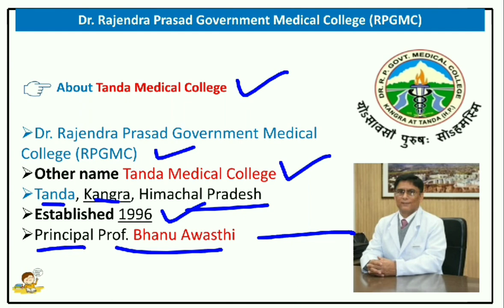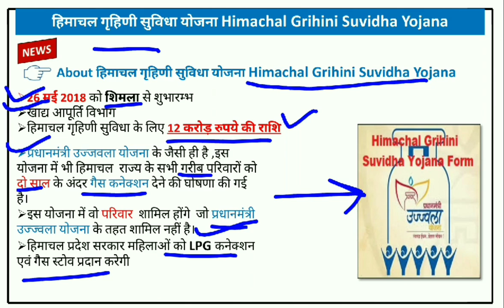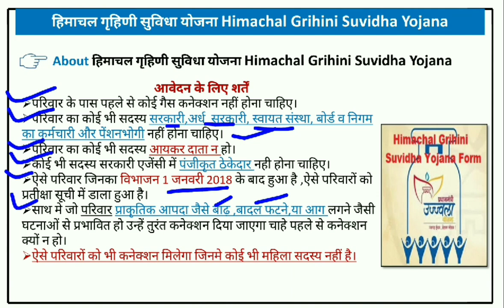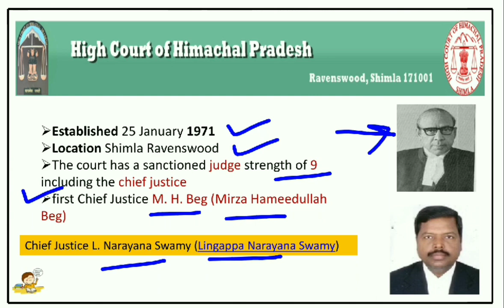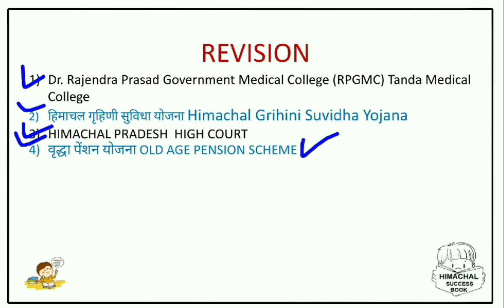3 SEPTEMBER HIMACHAL PRADESH CURRENT AFFAIRS ! HP CURRENT AFFAIRS SEPTEMBER 2020 ! DAILY HP GK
Topics Covered=
1) Dr. Rajendra Prasad Government Medical College (RPGMC) Tanda Medical College 11TH RANK OUTLOOK MAGAZINE
2) हिमाचल गृहिणी सुविधा योजना Himachal Grihini Suvidha Yojana FIRST STATE IN INDIA 100 PERCENT LPG CONNECTIONS
3) HIMACHAL PRADESH  HP HIGH COURT MINIMUM 20 YEARS GOVERNMENT SERVICE FOR PENSION IN HP
4) वृद्धा पेंशन योजना OLD AGE PENSION SCHEME 80 YEARS AGE REDUCED TO 70 YEARS AGE 1500 RUPEES

3 SEPTEMBER HIMACHAL CURRENT AFFAIRS ! HP CURRENT AFFAIRS 3 SEPTEMBER 2020 ! DAILY HP CURRENT AFFAIRS

Himachal Current Affairs SEPTEMBER 2020
Hp current affairs 2020
Hp current affairs today
Hp current gk
Himachal Current Affairs 2020
Himachal GK Current Affairs
Himachal Pradesh Current Affairs 2020
Himachal Current News
Himachal gk current affairs 2020
Himachal Daily Current Affairs
Himachal current affairs
Himachal Pradesh current news live
Himachal success book
hp current affairs
current affairs of Himachal Pradesh
current affair of Himachal Pradesh
Hp daily Current Affairs
hp daily current
Himachal daily current
SEPTEMBER  current affairs hp
SEPTEMBER  current affairs Himachal
Hp study IQ
Himachal study IQ
current Himachal gk
Himachal current news today in Hindi
current Himachal news in Hindi
Himachal current
current Himachal Pradesh news
current hp gk in Hindi
current hp
current hp gk
hp current affairs in Hindi
3 SEPTEMBER  hp current affairs
3 SEPTEMBER  Himachal current affairs
3 SEPTEMBER HIMACHAL PRADESH CURRENT AFFAIRS ! HP CURRENT AFFAIRS  SEPTEMBER 2020 ! DAILY CURRENT GK
3 SEPTEMBER HIMACHAL PRADESH CURRENT AFFAIRS ! HP CURRENT AFFAIRS SEPTEMBER 2020 ! DAILY HP GK !DAILY HP CURRENT AFFAIRS